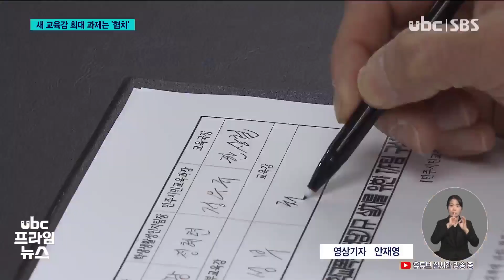새 교육감의 가장 큰 과제는 '협치' 230411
천창수 교육감은 당선 이후
기존의 울산교육 정책을
이어가면서, 새로운 도약을
하겠다고 예고했습니다.

 새 교육감이 제시한
수많은 과제를 성공시키기
위해서는 울산시, 그리고
시의회와의 협치가 아주
중요한데 현실은 녹록지 않아
보입니다.